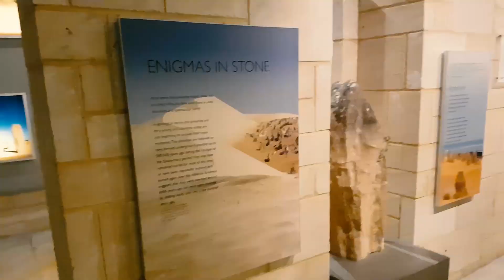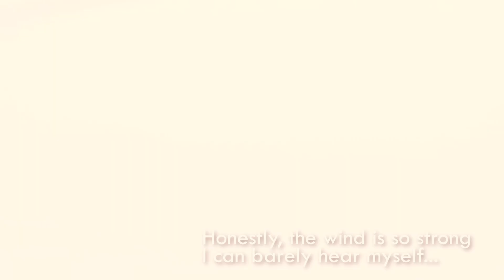PERTH TRIP 2017 - DAY 3 - RENTING A CAR, THE PINNACLES, LOBSTER SHACK & YANCHEP BEACH (PART 2)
Slight delay in editing Day 3 as I went off to Hong Kong with my in-laws.

Here is PART 2 of our TRIP TO PERTH!